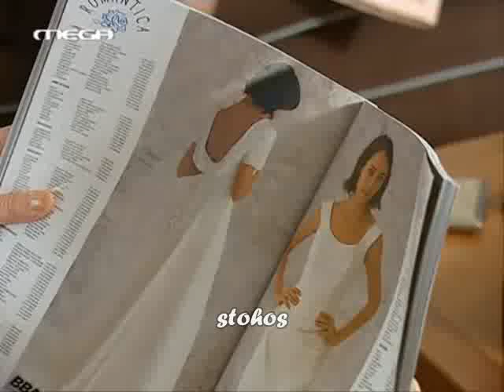Είσαι το ταίρι μου-Επιλογή νυφικού-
Η Στέλλα διαλέγει νυφικό με την Αννέτα να σχολιάζει σε κάθε ευκαιρία...